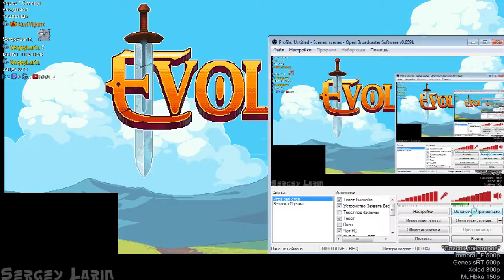Прохождение Evoland часть 3 "Башня""ФИНАЛ"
В этой части мы отправимся на поиски злого босса и отомстим за все плохие его дела,а как все было увидите сами)